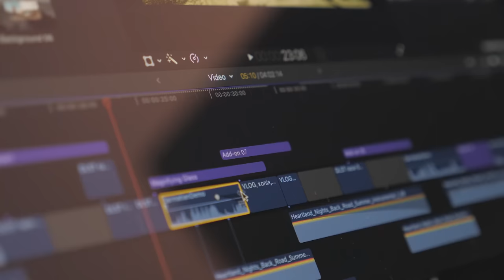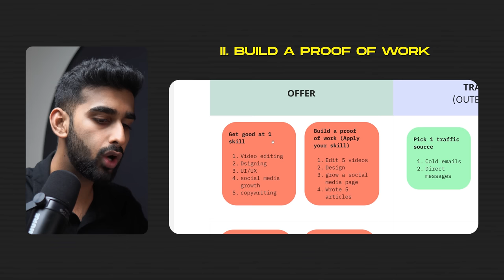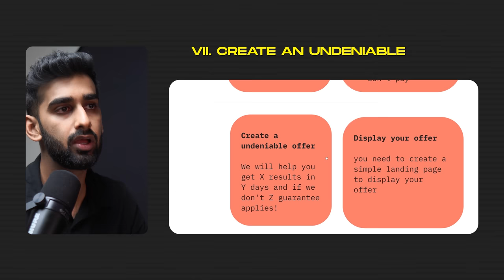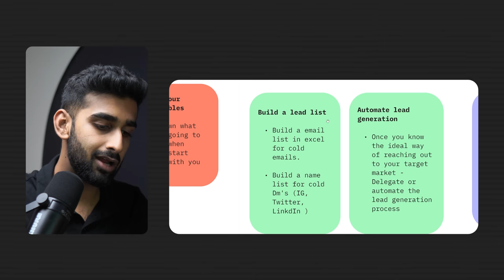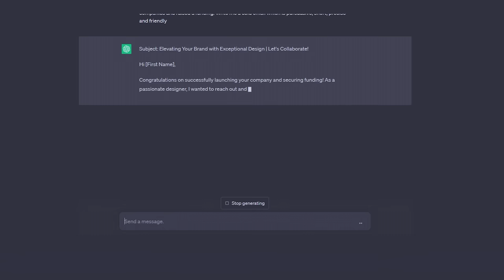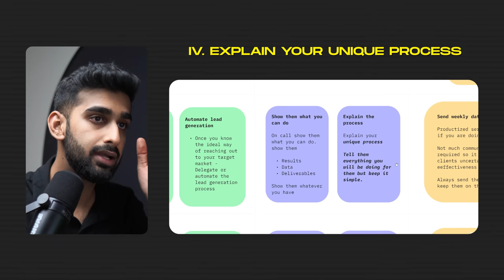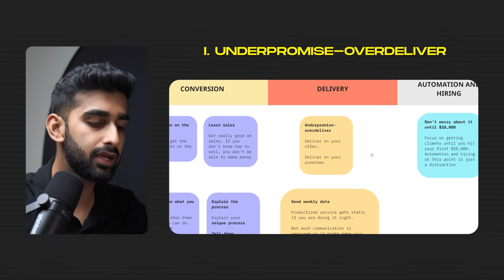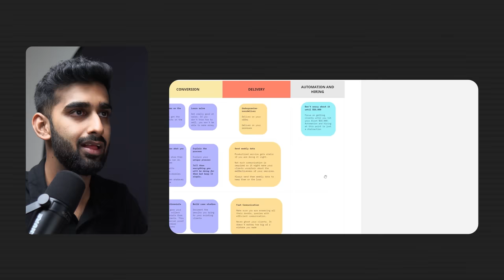1 Crore/year Service Business | Step-by-Step Process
This video has everything you need to start your productized service business from scratch and grow it from 0  to 8 Lakh Rs in the next 6 months.

If you are serious about building a cashflow business for yourself, watch this video till the end

Watch it and apply it else it's all waste, You are just going to waste your time

If you want to get 3-5 high-paying clients with cold outreach, enroll in cold models

00:00  Welcome
01:23  Offer
02:00  Get Good at One Skill
02:27  Build a Proof of Work
03:03  Define Your Target Market
03:27  Define Your Deliverables
03:52  Define the Potential Results
04:20  Define the Guarantee
05:09  Create an Undeniable Offer
05:54  Display Your Offer
06:47  Traffic
06:50  Pick One Traffic Source
07:23  Build an Email List
07:47  Automate Lead Generation
08:21  Automate the Outreach Process
09:42  Test Outreach Scripts
10:23  10x What’s Working
11:48  Conversion
11:51  Get Them on the Call
12:17  Learn Sales
12:47  Show Them What You Can Do
13:22  Explain Your Unique Process
14:06  Get Testimonials
14:56  Build Case Studies
15:45  Delivery
15:52  Underpromise – Overdeliver
16:30  Send Weekly Data
17:35  Fast Communication
18:01  Automation and Hiring